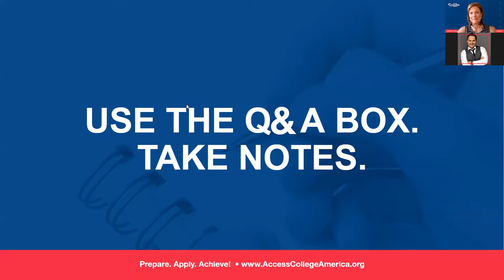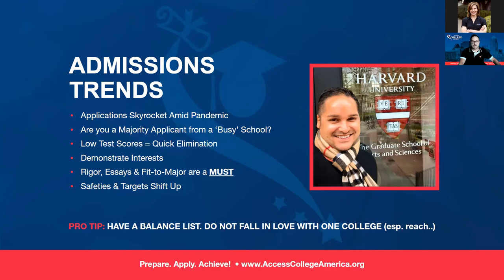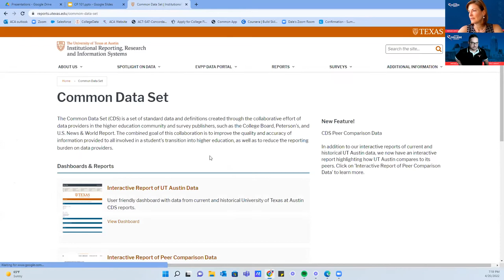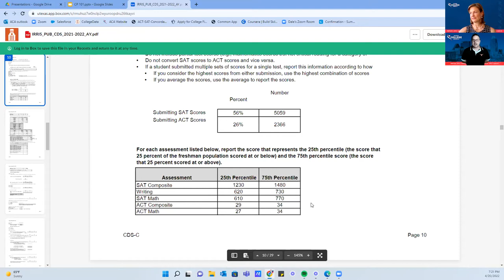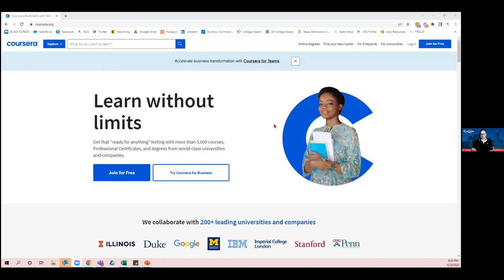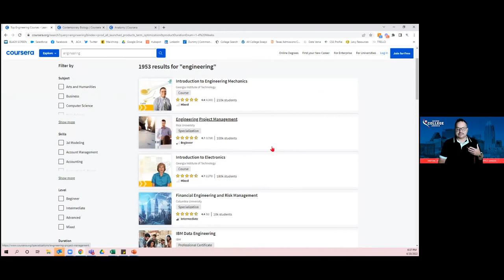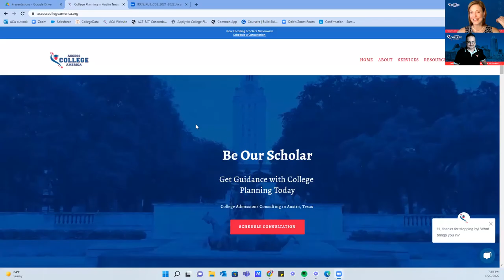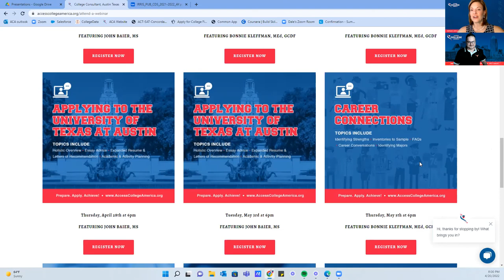FREE WEBINAR: College Planning 101 with Bonnie Kleffman, MEd, GCDF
Bonnie Kleffman is a College Consultant with Access College America. Watch Bonnie along with Dale Price MBA (founder and owner) present updates in college admissions and take questions with Dale Price, Access College America's Founder & Owner.

WHY US
Access College America was founded in response to the high demand for exclusive guidance with college planning at affordable pricing & accessibility in mind. We provide the tools, resources and experience to help your family find the right college fit.

OUR MISSION
We help our scholars prepare, apply & achieve!